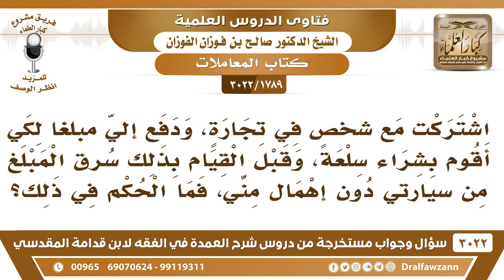[1789 -3022] أوكلني رجل لأشتري له سلعة، فسُرق المبلغ من سيارتي دون إهمال مني، فما الحكم في ذلك؟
الجَوَابُ: أنت وكيل، وكلك تشتري له سيارة وسرق المال بدون إهمالٍ منك ليس عليك شيء، لأنه ائتمنك هو على هذا، وأنت لم تفرط. هذه خصومة، يمكن كان هي واقعة فلا كلامي لا ما له أما إن كانوا افتراض فنعم. أما الواقع هذا لازم يروحون للمحكمة، يعني بعض الناس يقلب الحقيقة ويسألك يبيك اتجاوب على هواه ثم يروح ويقول: فلان يقول: كذا، نعم، الواقع لا تسألونا عنه، الخصومات لا تسألونا عنها.
للاشتراك في قناة الشيخ صالح الفوزان

للاستفسار والإقتراحات والدعم
رئيس الفريق
لمشروع كبار العلماء